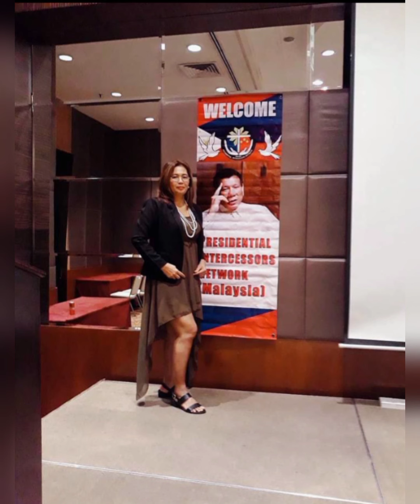My Photo Collection